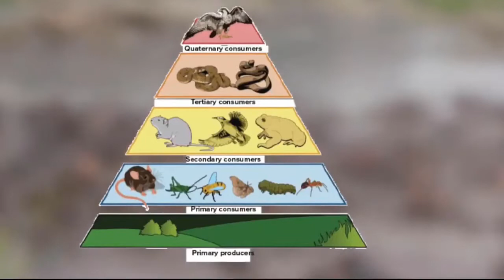wild animals fight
wild animals fight for survival